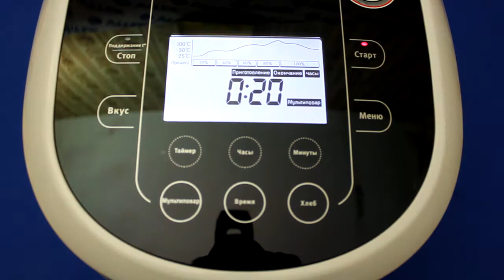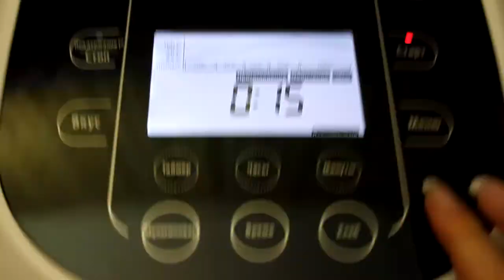Рецепт приготовления пасты с шампиньонами в сливочном соусе в мультиварке VITEK VT-4215 BW